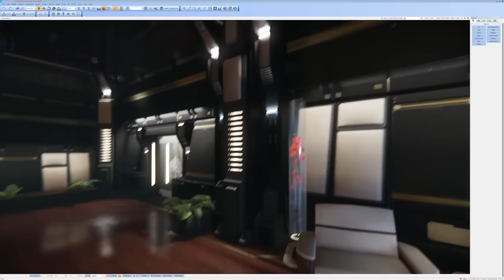[FR][star citizen]Spacenews ep2.01 : 2.1 sur le ptu et fin de la trêve du café.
reprise des spaces news, avec la 2.1 sur le P.T.U.
Bon visionage

--Liens utile--